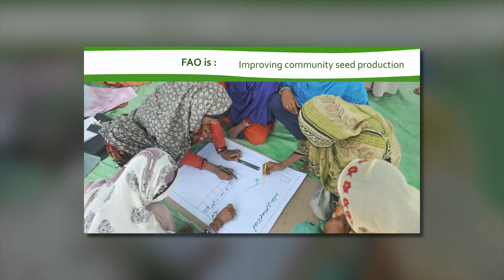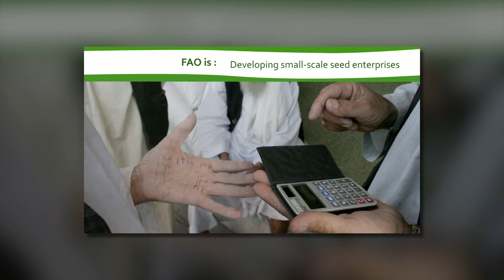Strengthening the productivity of family farms with quality seeds FAO (EN)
Credits: FAO COAG